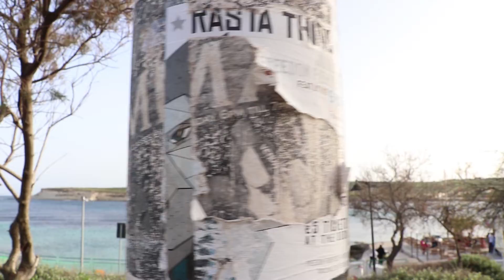Moustache Walk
Got a moustache and went for a walk around Marsascala in Malta.